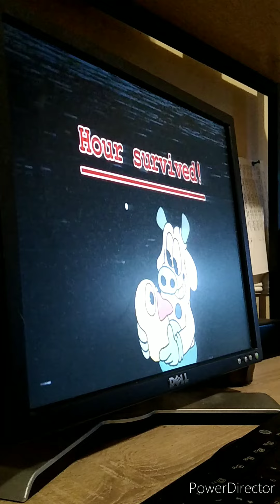50/20:2 complete (bondees barnyard)